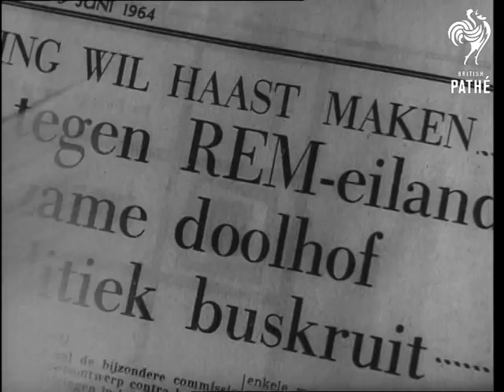Building Pirate Television Station Off Dutch Coast (1964)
Holland (Netherlands).

Television transmitter being erected several miles off the Dutch coast. Various shots of the people working on erection of the transmitter at sea, a large ship with crane is there. Several close up shots of Dutch newspaper cuttings - presumably writing about it. More shots of the large transmitter being erected. Various shots inside the transmitter showing living area - beds, bar, living area, etc. LS. Transmitter at sea with ship next to it.

(Comb.F.G.)

 FILM ID:2689.11